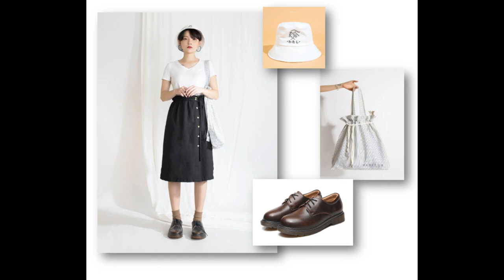5 cách mix&match đồ cực chất cho mùa thu bạn không thể bỏ lỡ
Tiết trời đang dần chuyển mùa và mix đồ như thế nào luôn là vấn đề “đau đầu” của mỗi chị em chúng ta. Nên lựa chọn những item nào, cùng với màu sắc nào thì phù hợp? Để giúp các bạn, bài viết này sẽ gợi ý 5 cách mix & match trang phục đơn giản nhưng cực xinh dành cho các nàng vào mùa thu này. Cùng Shopee khám phá nhé!

1.Váy hoa mùa thu dịu dàng, nữ tính
Váy hoa là một trong những item khá được ưa chuộng trong suốt thời gian gần đây. Do đó, đây cũng là một item không thể thiếu vào mùa thu này trong tủ đồ của bất kỳ cô gái nào. Để có một outfit dạo phố vào mùa thu này bạn có thể mix những chiếc váy hoa cùng với một vài item cơ bản như túi xách, giày sandal hoặc những đôi giày vintage cá tính…

Bạn có thể tham khảo những chiếc đầm hoa midi xinh xắn từ Thời trang Daisy, Germe hay Marc Fashion.

Váy hoa
Váy hoa với gam màu xanh nhẹ nhàng của Daisy kết hợp cùng túi tote và giày sandal cực xinh của Madelen sẽ cho bạn một outfit hoàn chỉnh cực xinh trong mùa thu này
Váy hoa cổ chéo chân váy đính cúc gỗVáy hoa cổ chéo chân váy đính cúc gỗ
Túi tote bag MadedelenTúi tote bag Madedelen
Sandal bệt quai lượn sóngSandal bệt quai lượn sóng

Váy hoa
Mix & match theo phong cách vintage cùng váy hoa dáng dài của Germe cùng giày da bò và túi tote của Madelen
váy họa tiết cổ bèo thắt nơ đuôi cá chun bụngváy họa tiết cổ bèo thắt nơ đuôi cá chun bụng
Giày VintageGiày Vintage
Túi Vải Đeo Vai Tote BagTúi Vải Đeo Vai Tote Bag
2.Chân váy dài kết hợp cùng áo thun
Đây là sự lựa chọn hoàn hảo cho mọi hoàn cảnh. Dù đi làm hay đi chơi đây vẫn chính là sự lựa chọn an toàn cho bạn. Chân váy dài giúp các cô nàng đùi to che đi khuyết điểm của mình; kết hợp với áo sơ mi tạo nên sự nhã nhặn, dịu dàng thu hút người đối diện. Đặc biệt, với 2 item này bạn có thể tha hồ phối màu mà không cần lo lắng vấn đề gì!

Chân váy midi
Cá tính nhưng vẫn dịu dàng cùng fullset từ A đến Z của Madelen
Chân váy chun bèoChân váy chun bèo
Phông cổ tròn dáng ômPhông cổ tròn dáng ôm
Chân váy midi
Áo kiểu kết hợp cùng chân váy chiffon xẻ chéo của Madelen. Ngoài ra bạn có thể phối thêm giày sandal để tạo thêm điểm nhấn cho outfit
CV chiffon xẻ chéoCV chiffon xẻ chéo
Áo họa tiết hoa cột dây sau LilyaÁo họa tiết hoa cột dây sau Lilya
3. Quần Culottes cùng áo kiểu
Quần culottes với ưu điểm dễ phối, dễ mặc, dáng rộng tạo sự thoải mái. Đồng thời item này còn giúp các nàng mũm mĩm có thể che đi khuyết điểm của mình bởi phần cạp cao và ống uống rộng. Quần culottes nổi bật với ưu điểm dễ phối, dễ mặc, cùng với những chiếc áo phông hay sơ mi kiểu luôn là cặp đôi hoàn hảo nhất. Hãy bỏ túi ngay cách mix & match này nếu các nàng đã có 2 item này trong tủ nhé!

Quần culottes
Sơ mi croptop kết hợp cùng quần Culottes – hai item này bạn có thể bỏ túi ngay khi đến Madelen
Sơ mi cổ tim oversizeSơ mi cổ tim oversize
Quần culottesQuần culottes
Quần culottes
Quần Culottes dáng dài Daisy cùng áo tay chuông của AfterBefore cộng thêm sandal cói chính là outfit lý tưởng cho các cô nàng vintage
Áo tay chuôngÁo tay chuông
Culottes jean mểm, gấu tua rua, cài 1 cúcCulottes jean mểm, gấu tua rua, cài 1 cúc
Xandal cói bệt, quai cổ chân, mu vảiXandal cói bệt, quai cổ chân, mu vải
4. Váy cotton cùng các item basic năng động
Các cô nàng yêu thích sự năng động nhưng vẫn muốn trông nữ tính thì những chiếc váy cotton chính là sự lựa chọn hoàn hảo nhất. Tuy nhiên sẽ quá đơn điệu khi chiếc váy cotton này đứng một mình, sneaker hay những chiếc túi tote chính là những item hoàn hảo để làm nên một outfit tuyệt vời. Gợi ý nhỏ cho các nàng, Madelen chính là địa điểm lý tưởng để các nàng tha hồ bỏ túi các mẫu váy cotton!

Váy dáng suông
Váy cotton ngắn tay của Lamer kết hợp cùng sneaker trắng năng động
Giày Sneaker Nữ Thanh Lịch OSANTGiày Sneaker Nữ Thanh Lịch OSANT
Đầm cotton nữ ngắn tay chun sau VIENNE TRANĐầm cotton nữ ngắn tay chun sau VIENNE TRAN
Váy dáng suông
Mix & Match đơn giản với tông màu vàng chủ đạo cùng váy cotton thêu của Madelen
Váy cotton thêu kissVáy cotton thêu kiss
Tất Nữ Cổ Ngắn Vintage Hàn QuốcTất Nữ Cổ Ngắn Vintage Hàn Quốc
5. Basic set kết hợp cùng áo blazer
Với cách mix đồ cực basic giữa combo “áo thun – quần jeans” cộng với việc lựa chọn các kiểu dáng áo khoác khác biệt đã giúp thể hiện lên nét đặc trưng riêng trong từng set đồ của các nàng mà không gây nhàm chán, hay quá đơn điệu. Đặc biệt, Blazer chính là một item hot trend gần đây mà các nàng không thể bỏ qua!